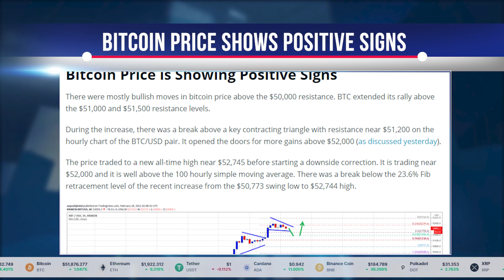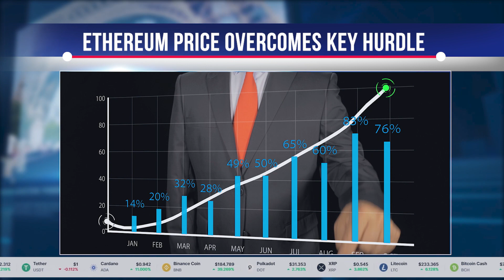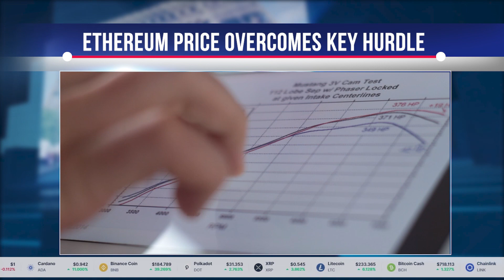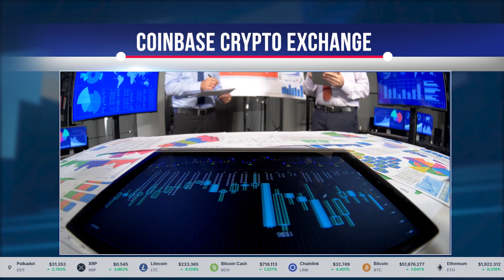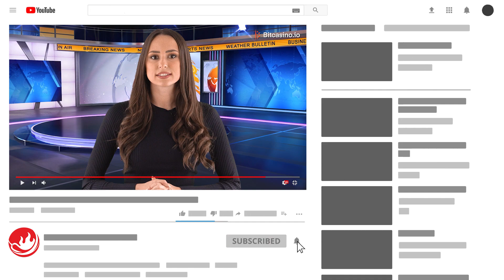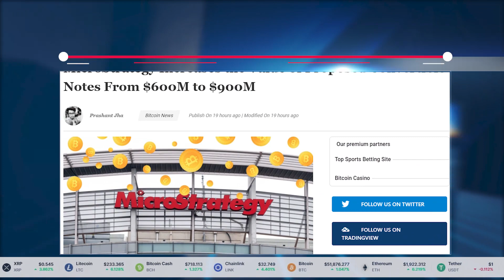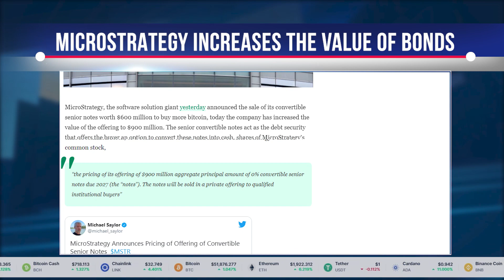CRYPTO NEWS: Latest BITCOIN News, ETHEREUM News, RIPPLE News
Bitcoin Sets New ATH Above $ 52k Why The Drop Remains Attractive
Bitcoin's price expanded to $ 51,000 and even surpassed $ 52,000 against the US dollar.

Basically there were bullish moves in the bitcoin price above the $ 50,000 resistance.  BTC continued to rally above the $ 51,000 and $ 51,500 resistance levels.
During the rally, there was a break above the key contracting triangle with resistance near $ 51,200 on the hourly BTC / USD pair.  This opened the door for profits to increase above $ 52,000.
The price traded to a new all-time high of around $ 52,745 before the downturn began.  It is trading around $ 52,000 and well above the 100-hour SMA.  There was a break below the 23.6% Fibonacci retracement level of the recent advance from a swing low of $ 50,773 to a high of $ 52,744.
Bitcoin Price Shows Positive Signs

Ethereum Climbs New ATH Above $ 1900 Why ETH Could Test $ 2k
Ethereum broke through the $ 1,850 resistance and continued to rise against the US dollar.

Ethereum remained stable above $ 1,800 and was finally able to consolidate above the $ 1,820 and $ 1,840 resistance levels.  A support base formed around $ 1,800 before a new rally occurred.
More importantly, on the hourly ETH / USD chart, there was a break above the main bearish trendline with resistance around $ 1,800.  The pair rallied above the $ 1,850 resistance and closed firmly above the 100-hour simple moving average.

Crypto exchange Coinbase was behind Tesla's Bitcoin purchase
Coinbase, a US-based crypto exchange, helps large companies invest in bitcoin.

Tesla made headlines earlier this month when it announced a $ 1.5 billion investment in bitcoin, announcing in an annual report that the purchase will help "diversify and maximize the return on our cash that is not required to maintain adequate operational liquidity."  ...
Coinbase declined to comment on this report.

The draft law on taxes on cryptocurrency in Russia passes the first reading in the State Duma
The bill proposes to recognize cryptocurrency as property for tax purposes.

The State Duma of Russia, the lower house of the country's government, approved the new law on taxation of cryptocurrencies in the first reading, RIA Novosti reports.
The bill proposes to recognize cryptocurrency as property for tax purposes, which, as Prime Minister Mikhail Mishustin previously stated, will provide owners with legal protection and rights in litigation.
Cryptocurrency users will have to declare cryptocurrency receipts in excess of RUB 600,000 per year.

Ripple and Chris Larsen Help Move 30 Million XRP While Coin Stays In The $ 0.55 Range
Over the past 16 hours, Whale Alert discovered multiple XRP transfers totaling 30 million coins.

Crypto tracking bot Whale Alert has detected 30 million XRP moved in three transfers in the last 16 hours.
A senior Ripple executive transferred 10 million XRP to the Binance exchange.

Mastercard Launches Prepaid Card for World's First CBDC in The Bahamas
The Bahamian Sand Dollar can now be used for payments wherever Mastercard is accepted.

The Bahamian Sand Dollar, the world's first CBDC, can now be converted into traditional Bahamian dollars using a prepaid Mastercard, allowing users to pay for goods and services wherever Mastercard is accepted worldwide.
Since its October 2020 rollout, Sand Dollar is only available through a digital app from select sellers.
The CBDC aims to stimulate access to financial services by addressing the cost and difficulty of moving cash between 700 small islands in the Bahamas.

$ 8.7 Trillion Asset Manager BlackRock Begins To Dabble In Bitcoin
The World's Largest Asset Manager Already Engages in the Bitcoin Game

According to its chief investment officer Rick Reeder, BlackRock, the largest asset manager in the world, has started dabbling in bitcoin:
We started doing this a bit.  I believe that technology has evolved and regulations have evolved to the point where many people feel they should be part of a portfolio.

MicroStrategy Increases Cost of Offering Convertible Bonds from $ 600M to $ 900M
MicroStrategy announced the sale of its $ 600 million convertible senior bonds.

MicroStrategy, the software solutions giant, announced the sale of its $ 600 million convertible senior notes to buy more bitcoins, and today the company has increased its offering value to $ 900 million.  Convertible Senior Notes act as a debt security that offers the buyer the option to convert these notes into cash, MicroStrategy Class A common stock, or a combination of cash and MicroStrategy Class A common stock.